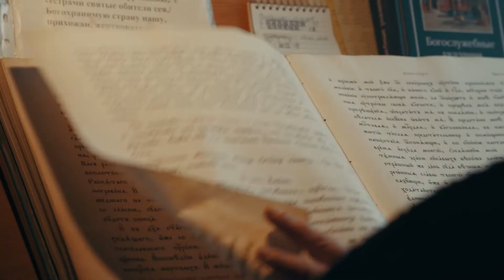Пасхальное поздравление Башкана Гагаузии 2019